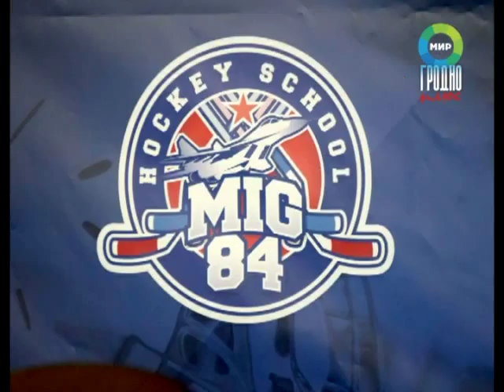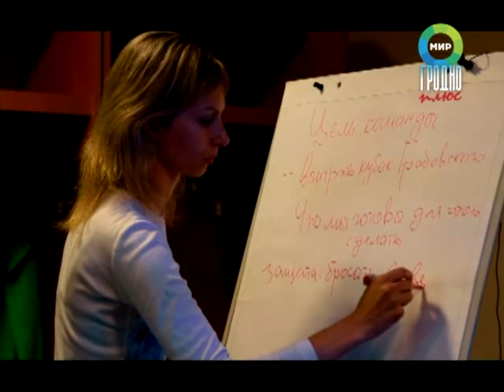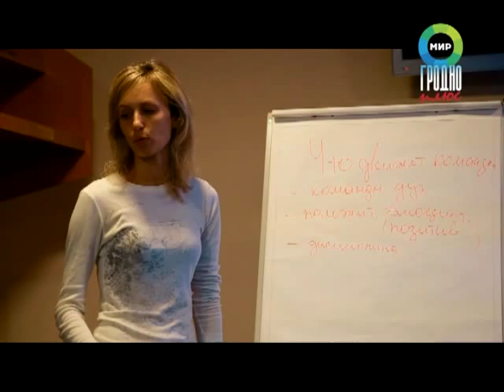Спортивный психолог Екатерина Буча